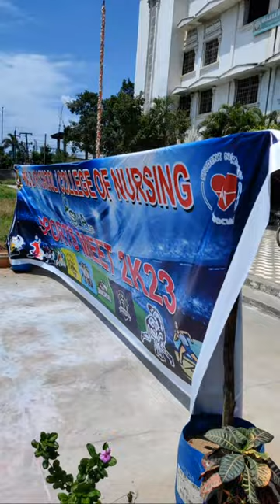SNA SPORTS IN PNC & KR || NARASARAOPET||GUNTUR || 2K23